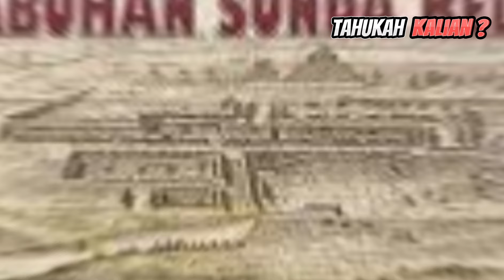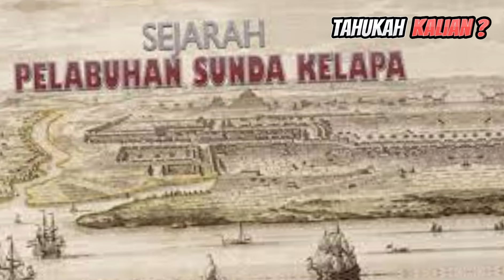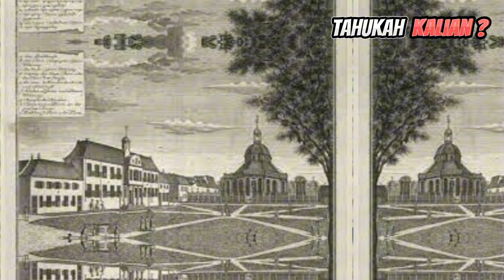Tahukah kalian sejarah Sunda Kelapa ?